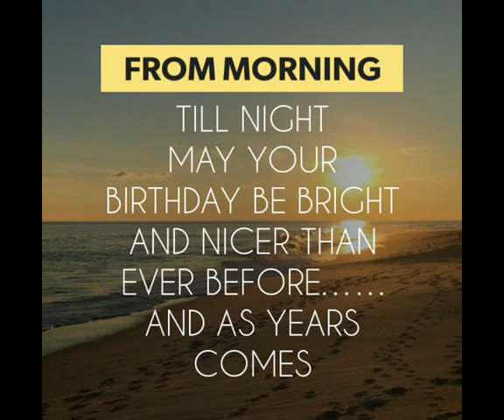$ana.birthday04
“Sending you smiles for every moment of your special day…Have a wonderful time and a very happy birthday!”